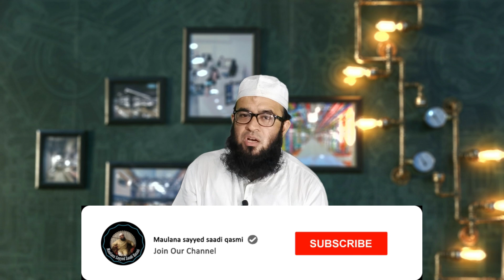buri nazar kaise lagti hai | evil eye protection | Maulana Sayyed Saadi Qasmi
Assalamualekum dosto , is video me hazrat Maulana Sayyed Saadi Qasmi ne bataya hai ki nazre bad यानी evil eye kya hai jise hum aam bolchal main बुरी नज़र bhi Kehte Hai, buri nazar se kya kya ho sakta hai kisi insan ke saat aur हुज़ूर सल्लल्लाहु अलैहि वसल्लम ने बुरी नज़र लगने के बारे में क्या बताया है, देखिए पूरी जानकारी इस विडियो में।

नज़र लग गई हो तो ये काम करलो | evil eye protection | Maulana sayyed saadi qasmi